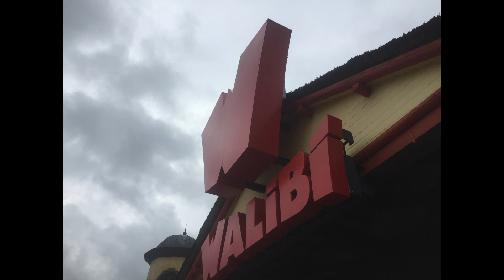TR.1 - Visite à Walibi Belgium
Pour changer de nos traditionnels épisodes de construction, et parce que je ne suis pas en mesure de vous en proposer un aujourd'hui, voici un trip report sur une journée à Walibi Belgique, l'occasion de s'inspirer pour notre let's play. Si ce type de vidéos vous plait n'hésitez pas à me faire un retour :-)